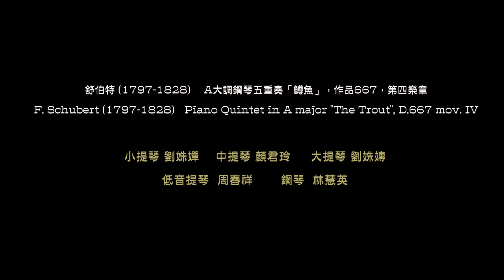2015/10/07_02舒伯特 A大調鋼琴五重奏 鱒魚作品667 第四樂章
舒伯特 (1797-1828)  A大調鋼琴五重奏「鱒魚」，作品667，第四樂章
F. Schubert (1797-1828) Piano Quintet in A major "The Trout", D.667 mov. IV
小提琴 劉姝嬋 中提琴 顏君玲 大提琴 劉姝嫥
低音提琴  周春祥 鋼琴  林慧英